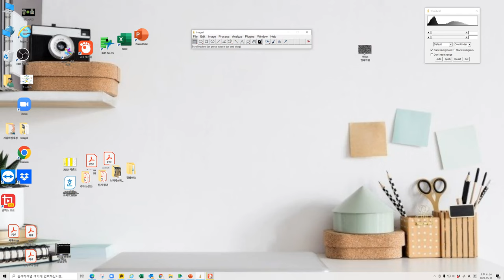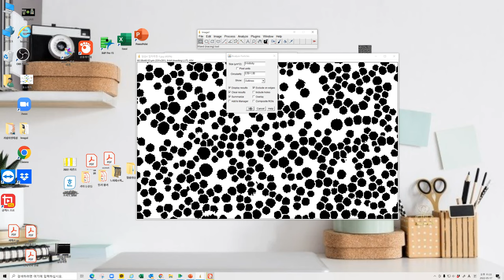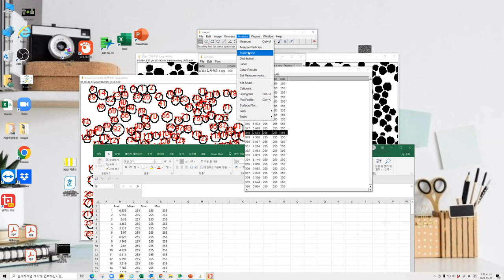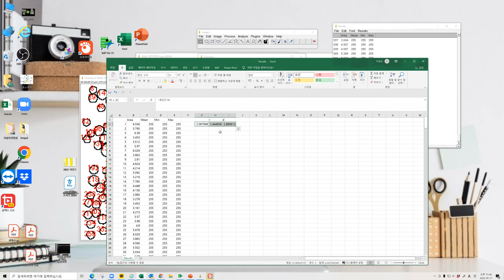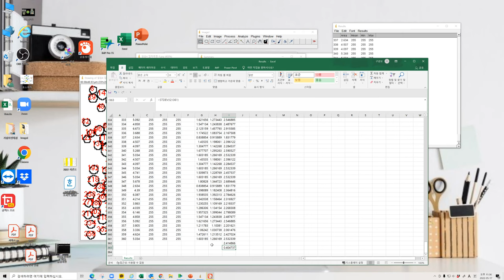대학생이 알아야 할 이미지 프로세싱 4 (입자분석)